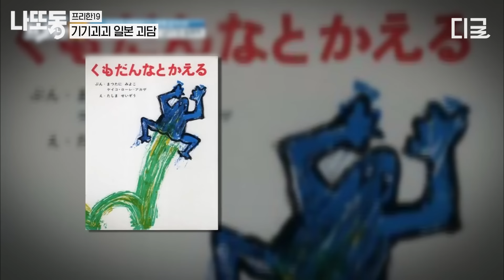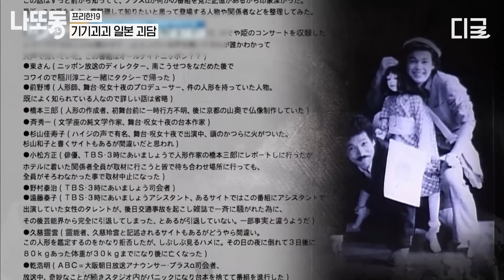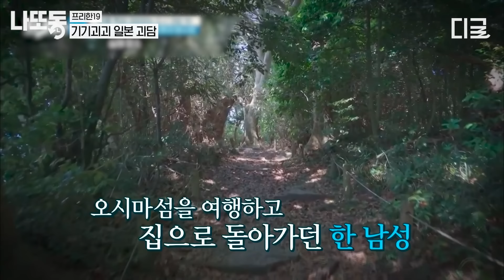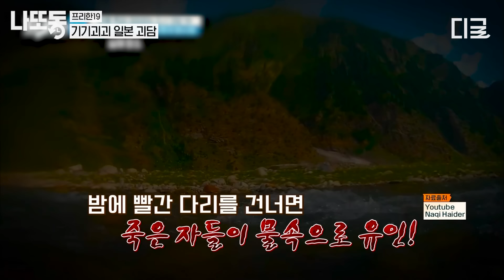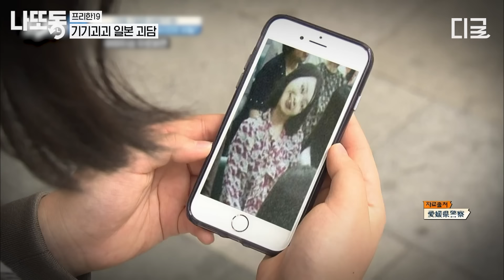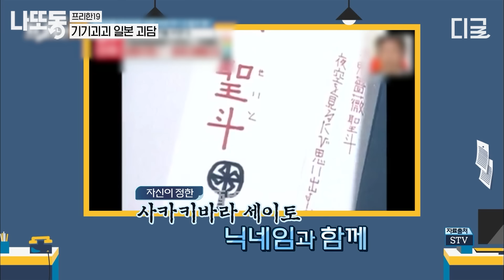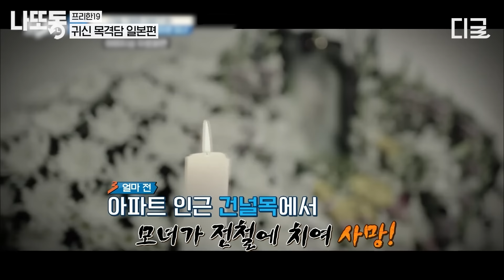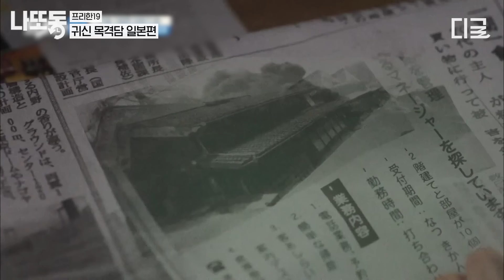[프리한19] (1시간) 새빨간 원피스를 입은 여인과 눈을 마주치지 마시오! 온통 검은색으로 뒤덮인 눈동자와 마주치면 벌어지는 소름 끼치는 일🥶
길게 보는 tvN SHOW 핵꿀잼 영상! 저장해두고 나중에 보고 또 보자!

0:00:00 오프닝
0:00:05 기기괴괴 일본 괴담
0:36:44 귀신 목격담 일본편
0:56:47 레전드 일본 공포영화

*회차 정보 : 프리한19 65,91,99,114,219,270,323회